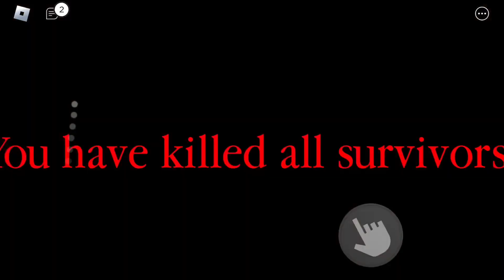2 Rounds of Spider (Roblox Spider)